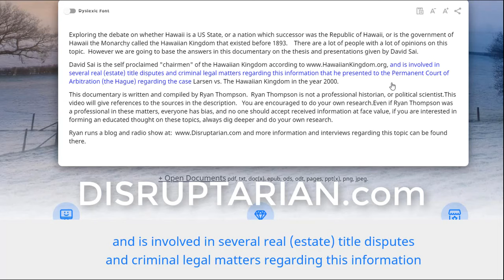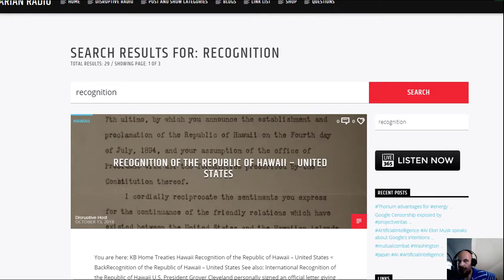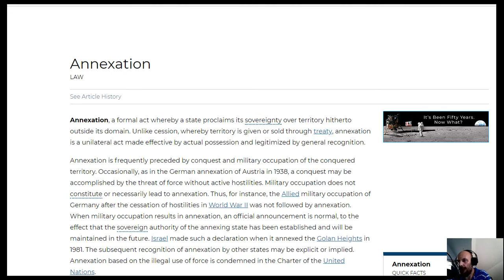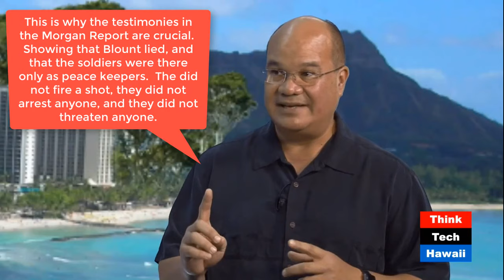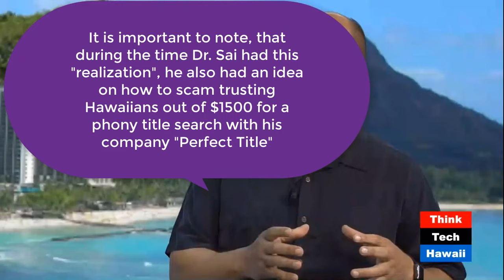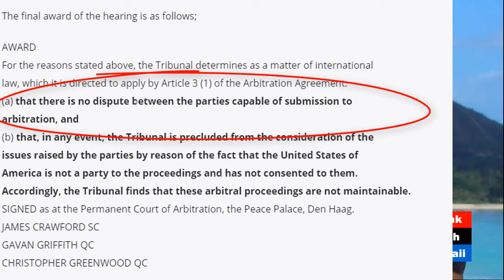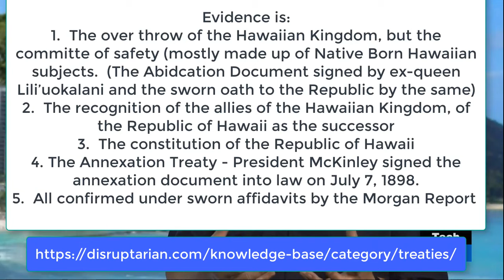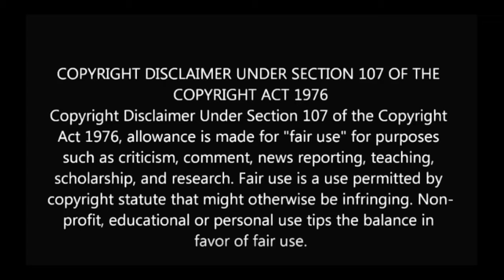Larsen vs The Hawaiian Kingdom Critique - Was the Hawaiian Kingdom Overthrow Legitimate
Another fact of history that David Sai fails to mention in this interview and most all of his presentations, is the Morgan Report.

He will talk about James Blount, who came to Hawaii at the request of Liliuokalani's personal friend Grover Cleveland to restore the Kingdom. Blount did interviews, but not under oath, and not notarized, he just took informal "statements". Which when Senator John T. Morgan was sent out to investigate he took sworn testimonies (meaning failure to tell the truth would result in perjury charges, a felony), and the same witnesses that James Blount claimed to interview, gave sworn statements, that the statements that James Blount Recorded in his report were false, and that they did not make those statements.

History books will say about James H Blount " Blount was a prominent spokesman for white supremacy and strongly opposed adding a new non-white element to the American population"

Read the ignored (by Dr. Sai) Morgan report at

Original video by "Think Tech Hawaii" between Mark Shklov and David Sai of the Hawaiian Kingdom.

I gave my critique in this video.  For the references that I linked on the video, you can visit directly.

Constitution of the Republic of Hawaii

More on the treaties of Hawaii and the original photocopies

The letters of recognition from 20 countries in 4 continents written in 11 languages, which were all formerly allies and treaty holders with the Hawaiian Kingdom, but they sent letters of recognition in support of the Republic of Hawaii and showing their recognition of the Republic of Hawaii as the legitimate successor of the Hawaiian Kingdom.

Information about James Henderson Blount

Newlands Resolution

Department of State page about the Annexation of Hawaii

The decision regarding the case Larsen Vs. The Hawaiian Kingdom

This is the website for the International Court of Arbitration

Information about David Sai's first Class B felony for fraud.